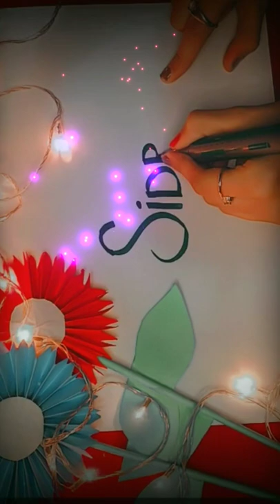sidra name status - tiktok video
must watch this one too.